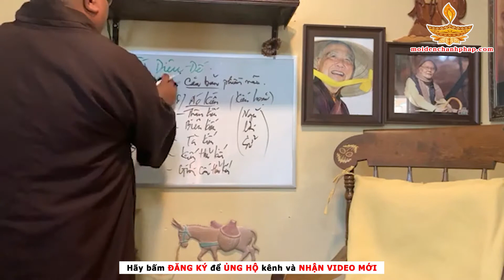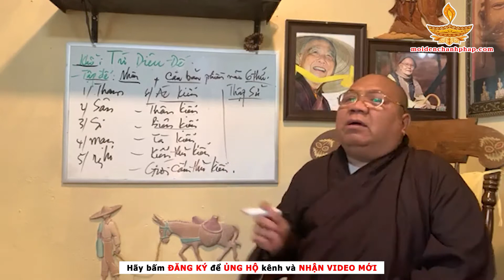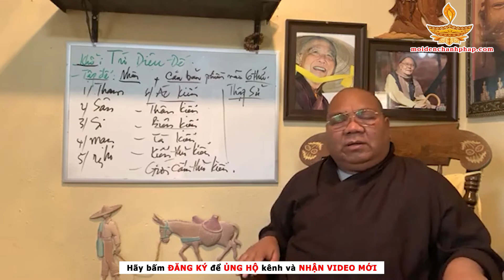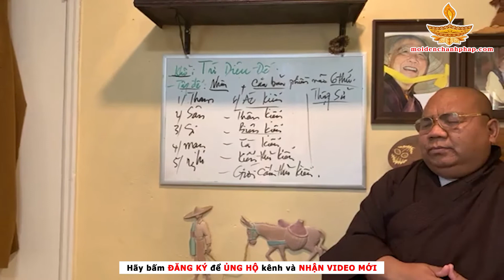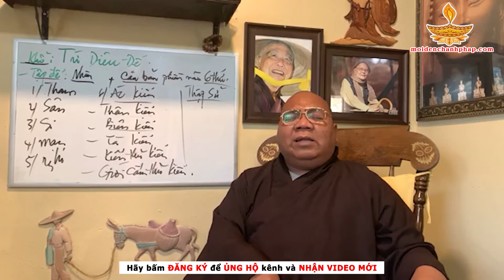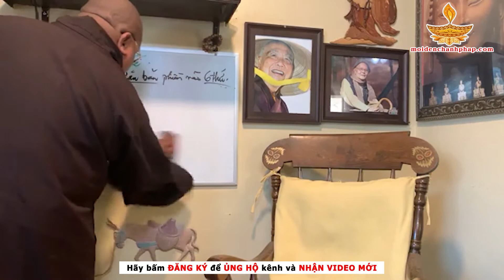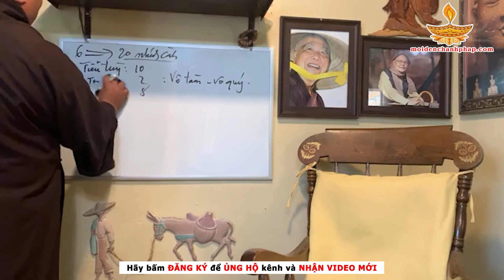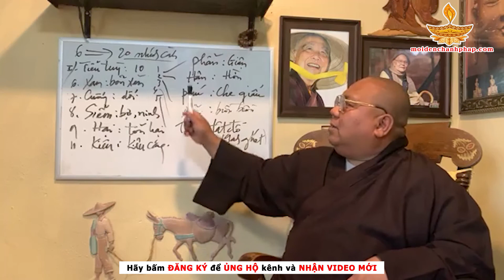Nhập Phật Tri Kiến Kỳ 7 - TT Thích Thiện Tài